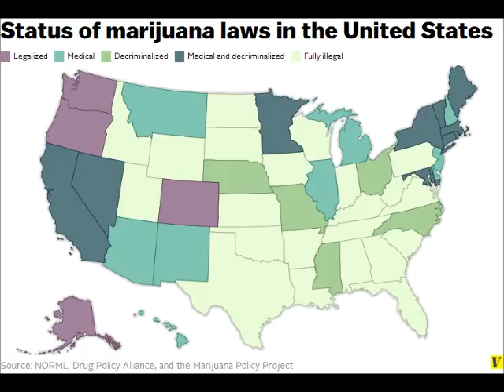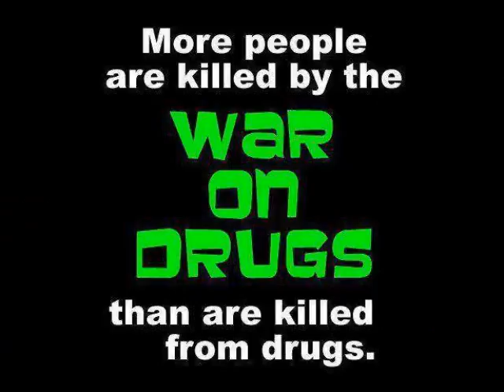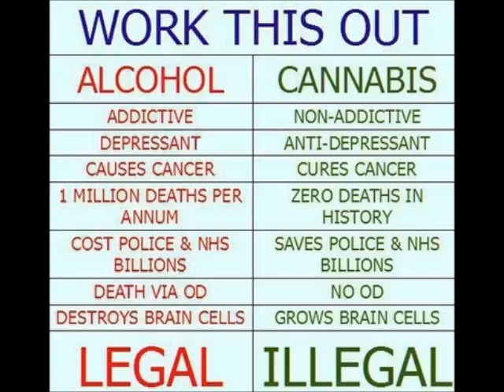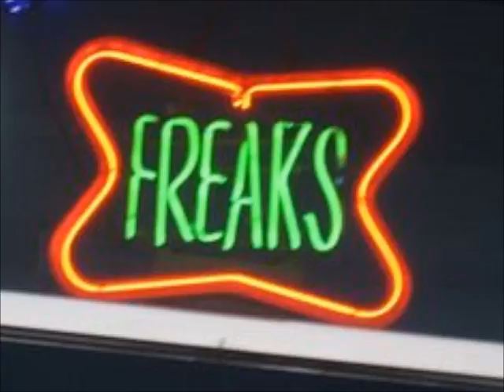Another Point of View Episode 43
The forty-third installment of my (admittedly basic) audio series, posted up every Sunday. Here are the subjects discussed and where you can go to hear about them:

Intro - 0:00

Song At The End: Ladies and Gentlemen by Saliva

I claim absolutely no ownership over the images in this video or the music at the end. The person speaking is indeed me though, and the segment titles were also of my creation.

I'll be putting up another next week. Cheers! And have a happy, fun and safe Halloween!